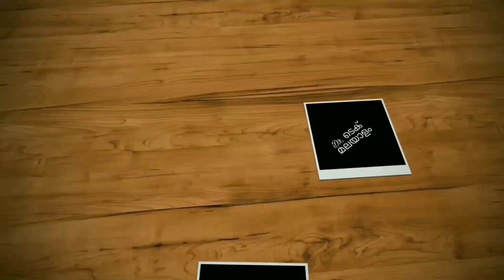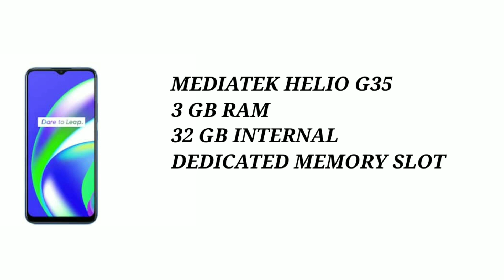Realme C12 Spec Review Features Specification Price In Malayalam | Dont Buy !!! Reasons ?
realme c12 has been launched in india. realme c12 comes with 6.5" hd+ display, water drop notch, mediatek helio g35 processor, 3 gb ram, 32 gb internal, 13+2+2 mp rear camera, 5 mp selfie camera and 6000 mah battery. lets check realme c12 spec review features specification price in malayalam.